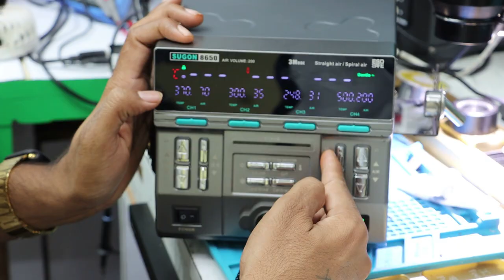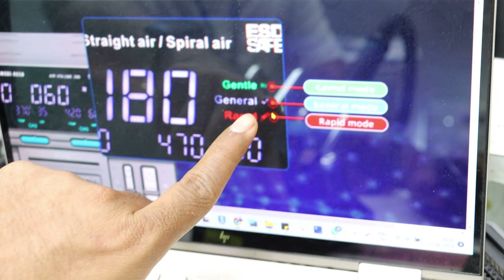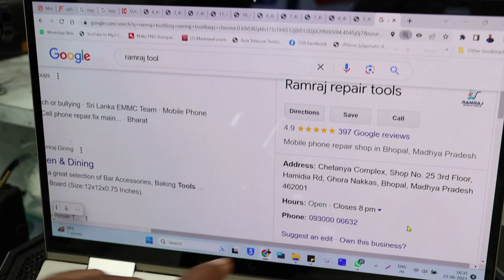Best SMD Machine in Mobile / Laptop Filed ( SMD SUGON 8650 ) Advance technology के साथ काम करो !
Buy SMD
Ramaj - Bhopal

12 Hour daily Endless Theory + Live Diagnose Class for Students
आज तक किसी ट्रेनिंग इंस्टिट्यूट में ऐसे नहीं पढ़ाया गया होगा-   First  Institute Post Daily Live Class watch ( START FROM 0 LEVEL )
Join Today

Phone Master Course Online
Animated Circuit Will Make you Master

Watch on APP / Website -  Enjoy Course on your Table

Web link :
fxhaqz.courses.store